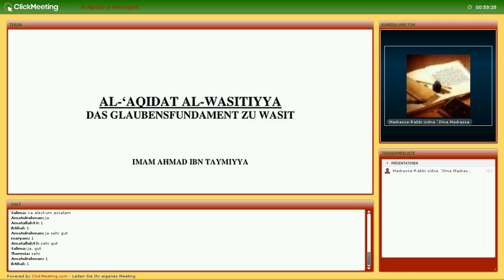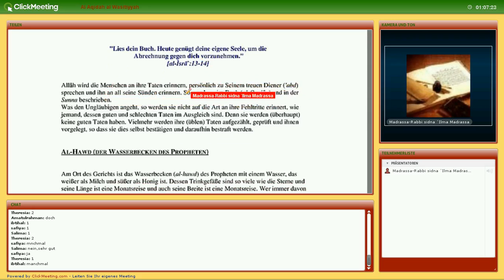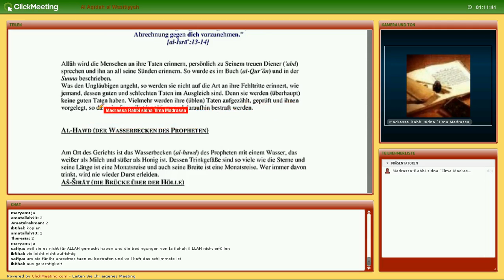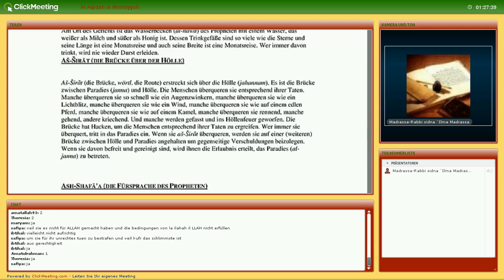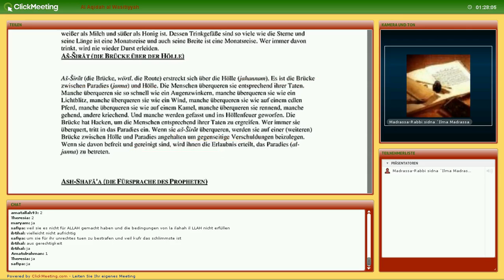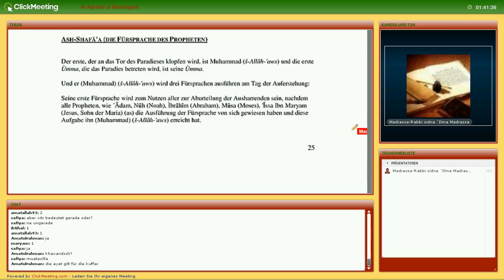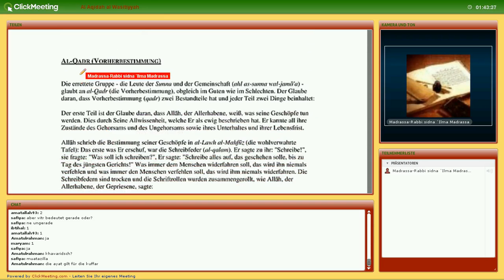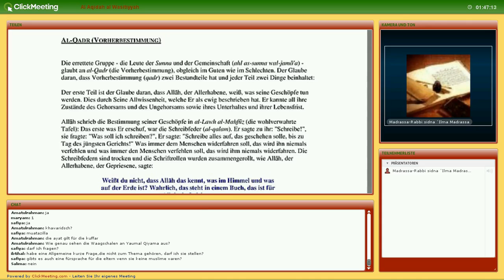Al- Aqida Al-Wasitiyyah 18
Erklaerung des Buches: AL Aqidatu l-wasitiyyah, Abu Fatima